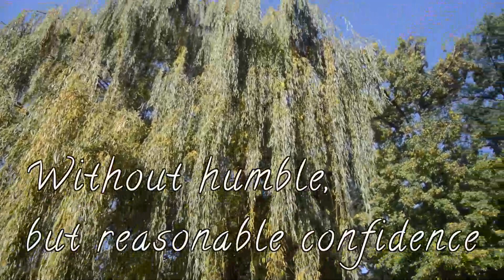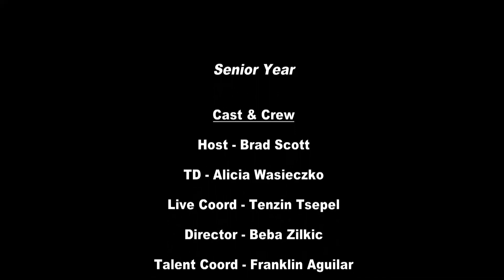Senior Year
Introducing KeanTV's weekly variety show... Senior Year!
Enjoy the interviews.. comedy, and awesomeness